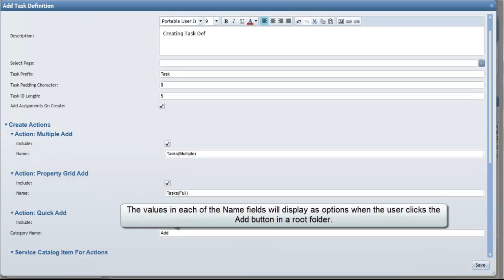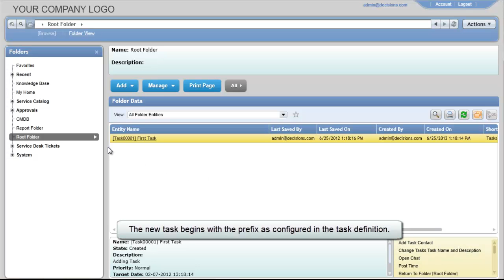Creating Task Definition